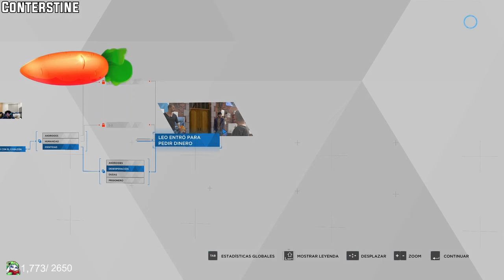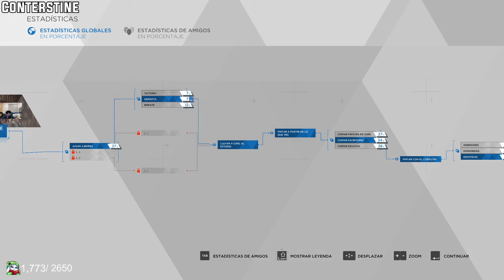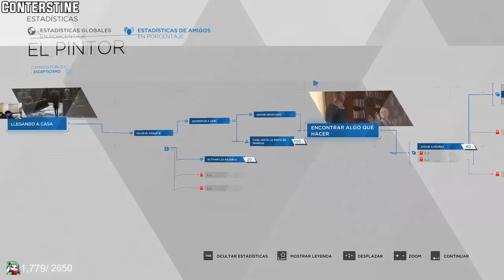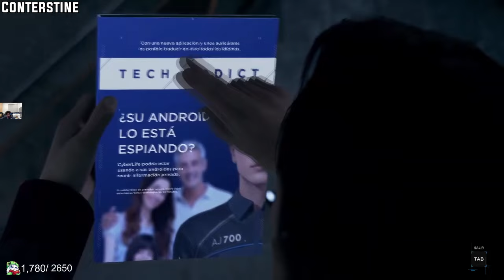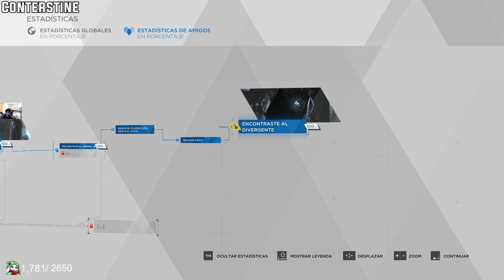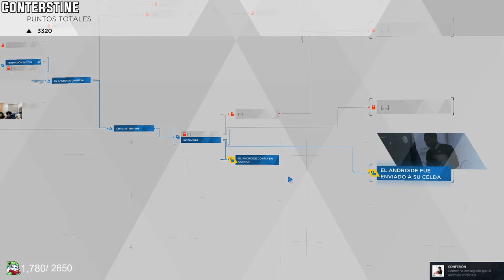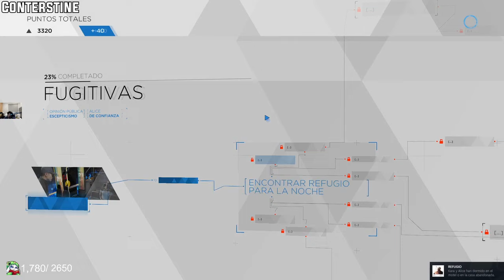CONTERSTINE jugando DETROIT BECOME HUMAN (Parte 2) 🤖😶